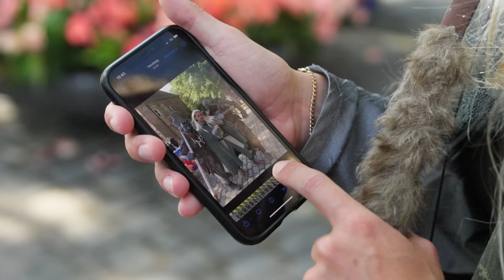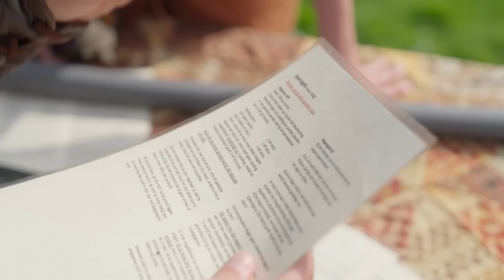Een dag als fantasy character | FOMO SHOW S5 #2 | NPO 3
Daan Boom, Jasper Demollin en Tobias Camman gaan naar een fantasy evenement. Jeppe is groot fan van fantasy films, dus hij heeft goede kostuums geregeld. Maar of Daan en Tobi daar nou zo blij mee zijn.. Eenmaal op het fantasy evenement is Jeppe vooral druk met zoeken naar leuke elfjes. Tobi zijn zoektocht is gericht op het vinden van bier.

Nu alvast de volgende aflevering zien? Dat kan hieerrrr

Jongeren hebben het vandaag de dag niet makkelijk. Je hoeft maar op social media te kijken en het gevoel van FOMO bekruipt je. Al die uitjes en activiteiten dagelijks op je feed maken het ons allesbehalve makkelijk om maar geen FOMO te krijgen. Daan Boom, Jasper Demollin en Tobias Camman zijn het ideale panel om de meest uiteenlopende activiteiten te testen. Van de Hoge Veluwe tot aan Bordeaux, je ziet het in de FOMO Show.